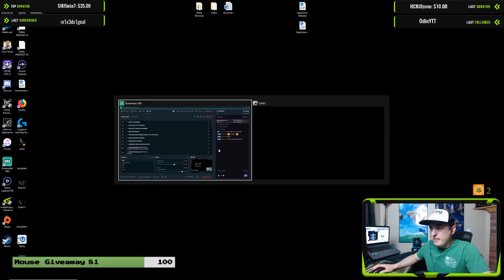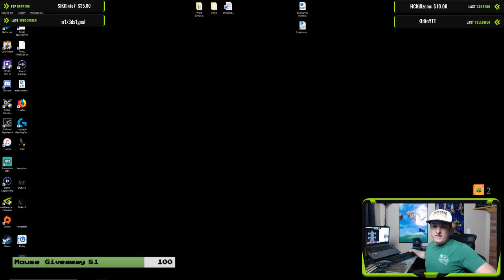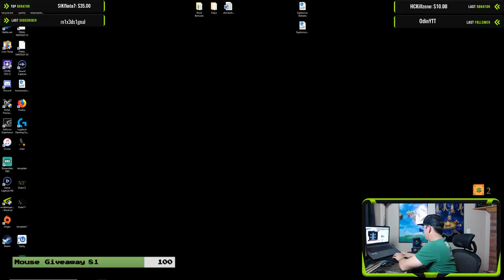Let's Play Lufia II: Rise of the Sinistrals! - P2!